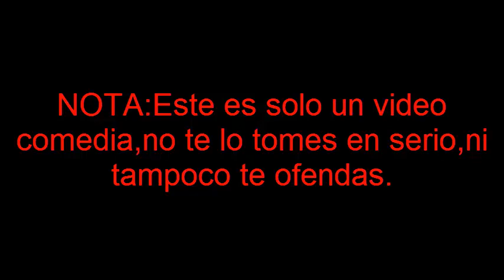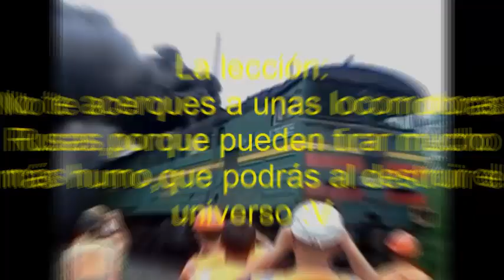Locomotoras Rusas En pocas palabras xD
Este es un video que quería hacer desde un largo tiempo xD.

Les quería mostrar un poco los mods raros xD,igual creo que haré un video sobre los mods.